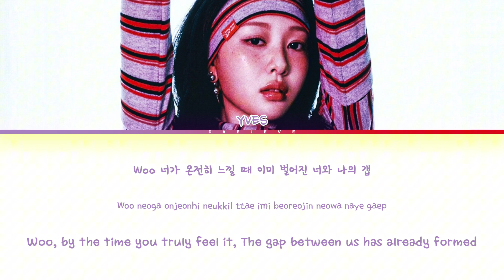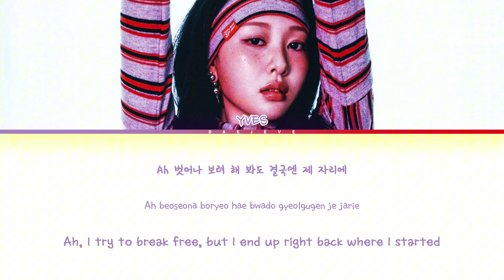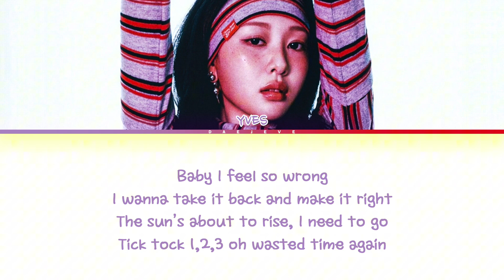Yves Tik Tok Lyrics (Color Coded Lyrics)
©️ All Rights Administered by PAIX PER MIL

✎ Artist 🎤: Yves
✎ Song 🎶: Tik Tok
✎ Album 💽: I Did
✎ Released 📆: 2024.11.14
┊ 📆 SCHEDULE :
┊ 📝 REQUEST BOX :
daejeve lyves yves
daejeve yves
daejeve tik tok
daejeve reaction
daejeve teaser
daejeve lyrics distribution
daejeve romanized
daejeve showcase
daejeve karaoke
daejeve yves 1 hour
daejeve translation
daejeve official lyrics
daejeve showcase
daejeve tik tok
daejeve amazing yves
daejeve romanized
대제브